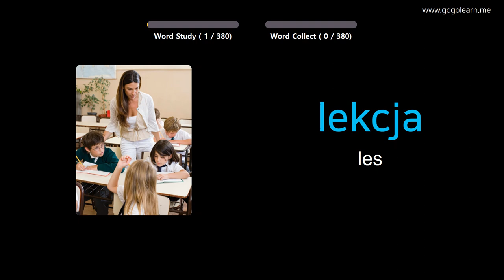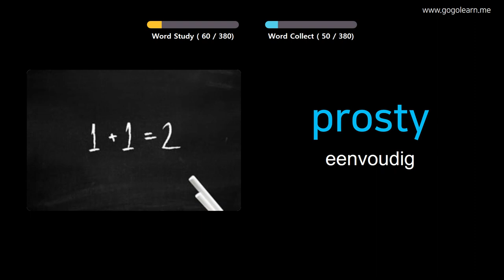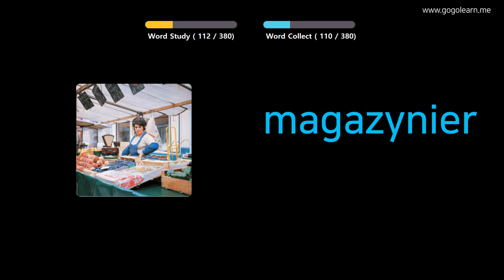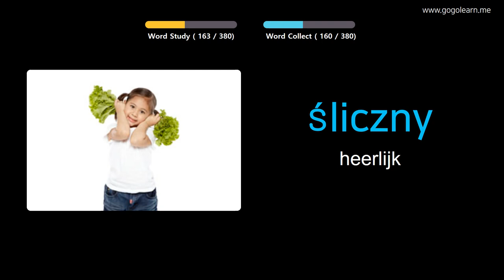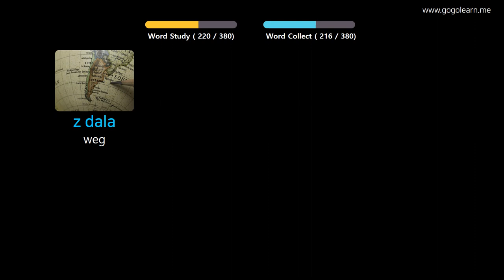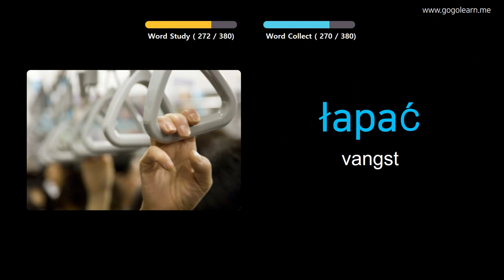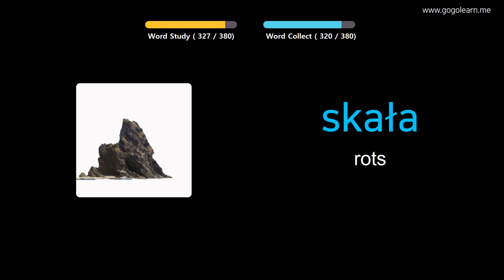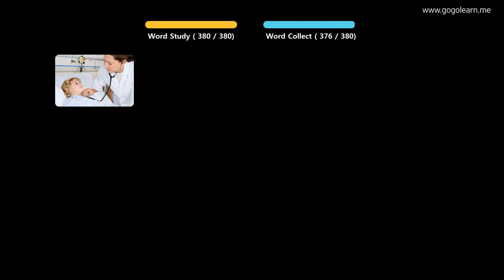Pools Leren Door Middel Van Foto's |Pools woordenschat Middelbare School 1 | Golearn